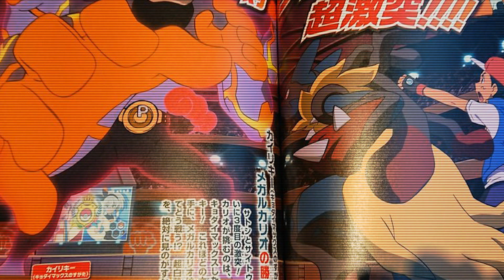ASH VS BEA - Who Wins? | Pokemon Journeys Episode 85 Preview!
Ash vs Bea - Who Wins?

Timeline:
00:00 - Intro
00:21 - Previous Battles!
01:25 - Mega Lucario!
02:17 - Matchups & Predictions!
04:22 - WHO WINS?

Pokemon Journeys: Sword & Shield Edition
Pokémon Journeys
Pokémon Journeys: The Series
Masters 8 Pokemon World Championships
Ash vs. Volkner
Cynthia Returns
Cynthia Masters 8
Ash's Mega Lucario
Mega Lucario
Ash Get's Mega
Ash Get's Mega Key Stone